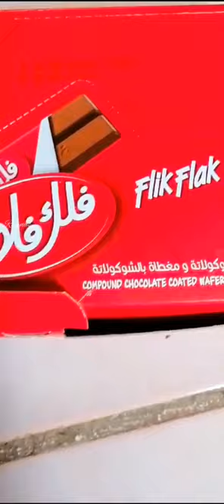Flik flak chocolate